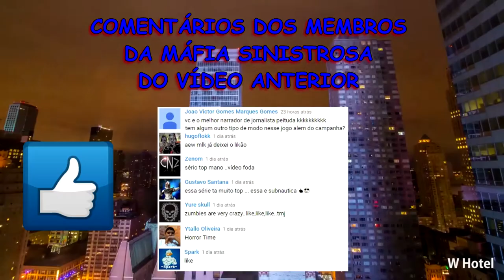Zombie Night Terror - Zumbi Saltitante #3 (pt-br)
Continuando com o game Zombie Night Terror, espero que gostem.
VLWz...FUIz...